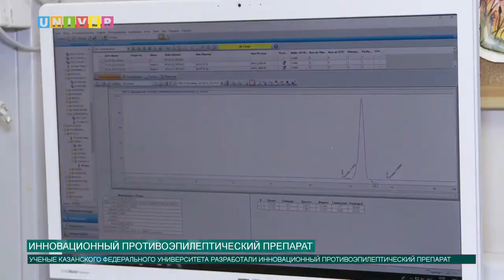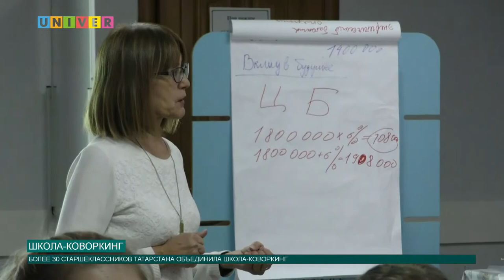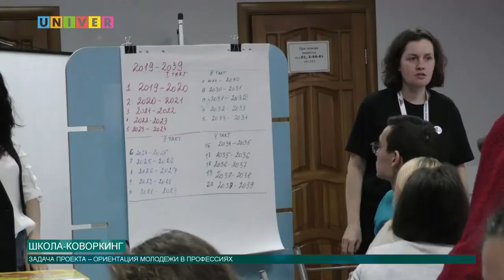Новости КФУ от 06.11.2019